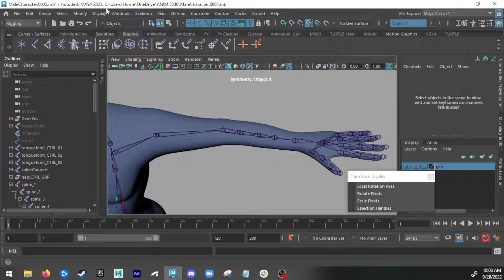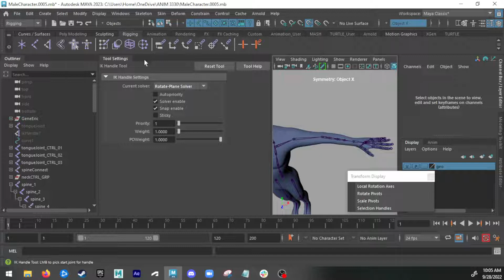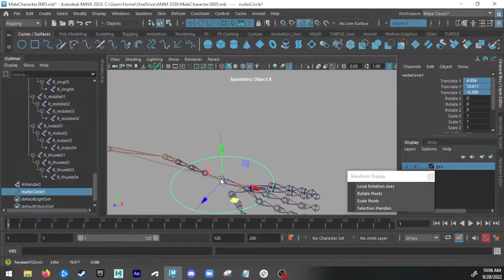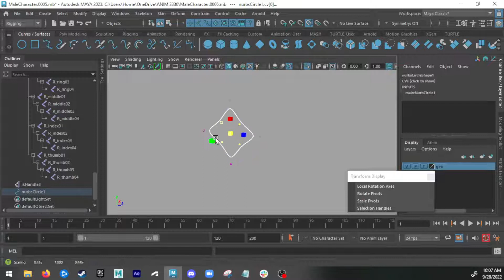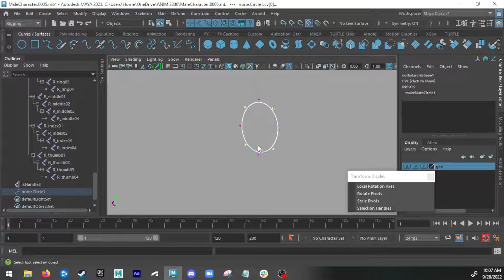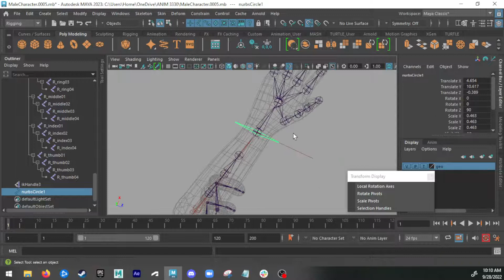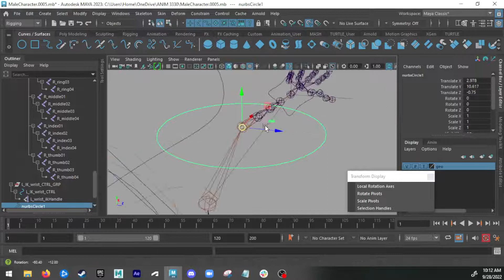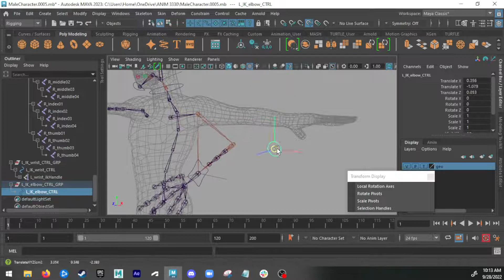Character Rig - IK Handle for Arm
Character Rigging in Maya can be frustrating, but I try to make it as painless as possible.

These videos are "techniques" that I have garnered over the years for rigging a 3D Character within Maya. There are tons of artists who share their similar workflow, but this playlist is aimed at those fresh to the subject.

I mostly do not use any plugins, just what Maya ships with.
(although, I do suggest after going through this process to look into things like Advanced Skeleton and ngSkinTools)

Thank you, appreciate you.